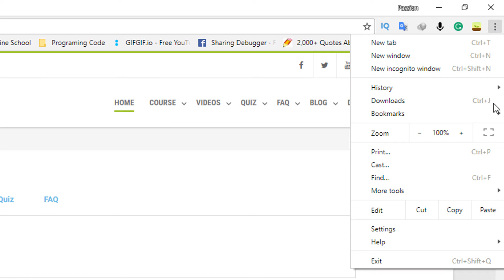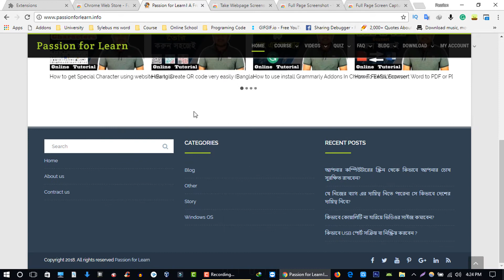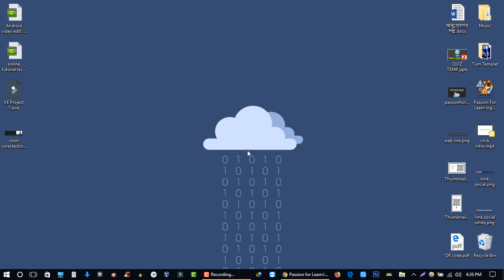How to Take a Screenshot of a Full Webpage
In this video, I will show you how you can take a screenshot of a web page.  if you take a screenshot using Windows software it will very tough for you to take a full website screenshot. if you using extension it will help you to take a screenshot of your website very easily. I hope this extension will help you to take a screenshot of any web page or website.

✔Video Topic: Take a Screenshot of a Full Web page
✔Name of series: ONLINE TUTORIAL(BANGLA)